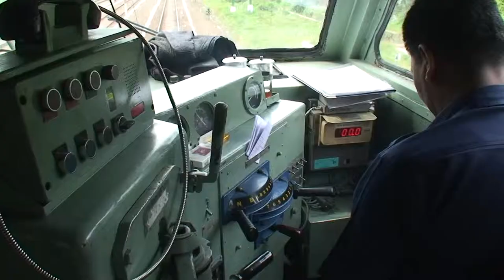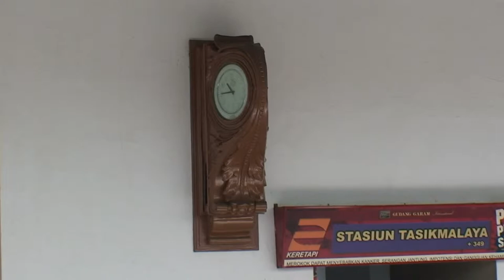Java von West nach Ost 1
Jakarta mit Nationalmuseum, Kota mit Cafe Batavia, Hafen Sunda Kelapa, Freilichtmuseum Taman Mini Indonesia Indah, Strecke Jakarta - Bandung